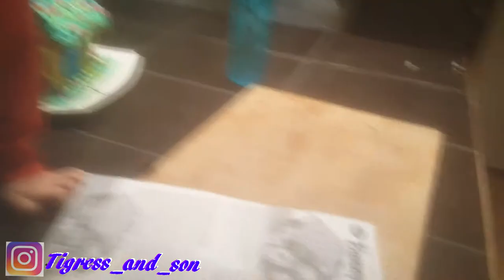Making a Gingerbread house decorating it together as a family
The time we made a Gingerbread house, this was at Easter a few years ago. 2016 woah. he is so cute which Is why I wanted to share this. and remember for ever.

Guys I will be pinning a comment on my videos now. make sure to make a nice one So I choose yours ;-) Also I will start shout outs soon ...yeeee ( active on my socials )
My Camera with microphone
Vlog Camera
Waterproof phone/Vlog Camera
To Stock Or Follow me ;)